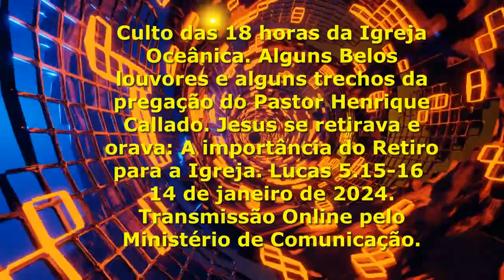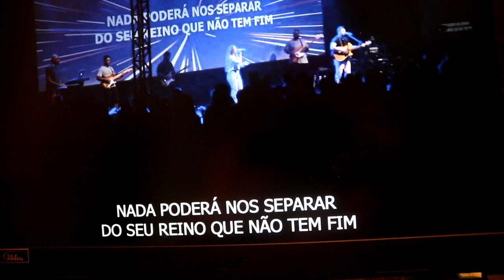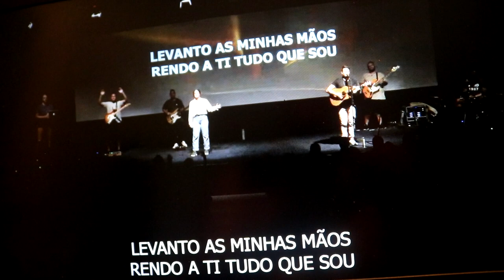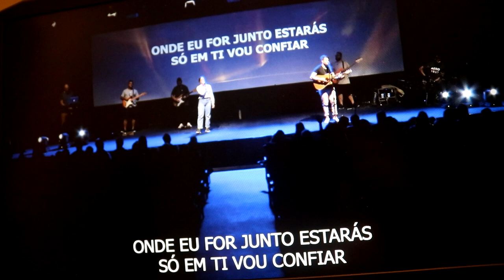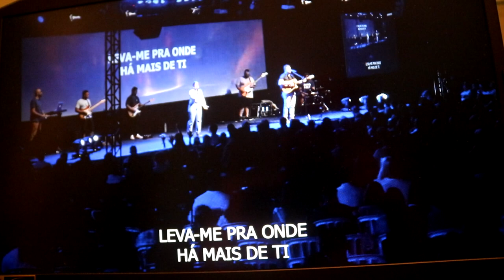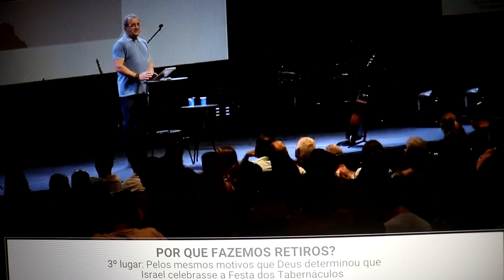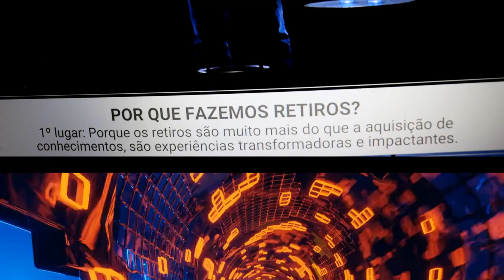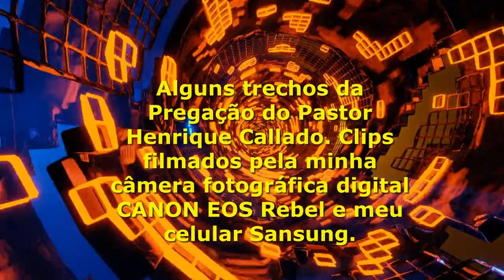Culto das 18 horas da Igreja Oceânica Belos Louvores e pregação do Pastor Henrique Callado.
Clips filmados e algumas fotos pelo irmão Zé Paulo da Igreja Oceânica. Fotógrafo Paulo Resende.
Transmissão Online pelo Ministério de Comunicação da Igreja Oceânica.
Câmera Fotográfica Digital CANON EOS Rebel e Celuilar Sansung
Som original. Som local e uma música do própio progama MOVAVI